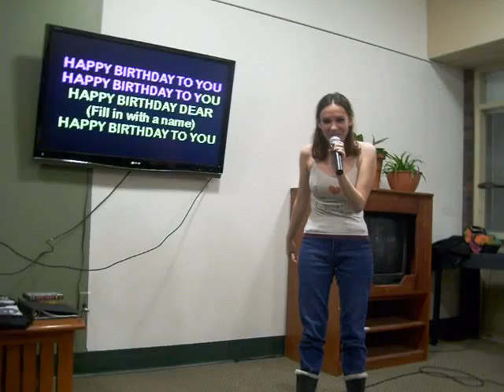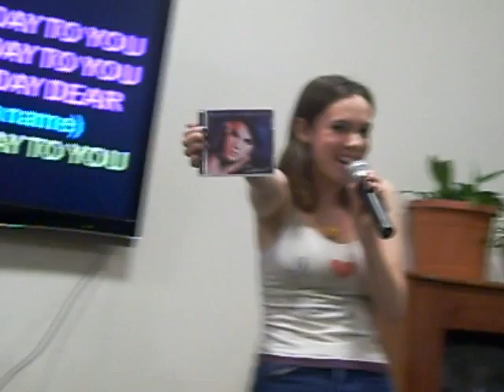1/29/10 - HAPPY BIRTHDAY, ADAM!!!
Buzz Karaoke at SUNY New Paltz in Crispell Hall. It also happened to be Adam Lambert's birthday. Y'all can figure out what I did.